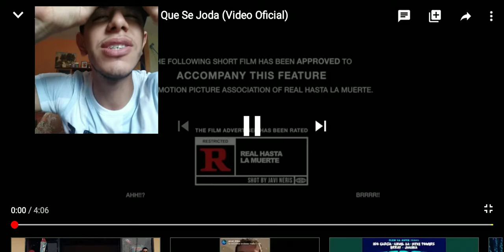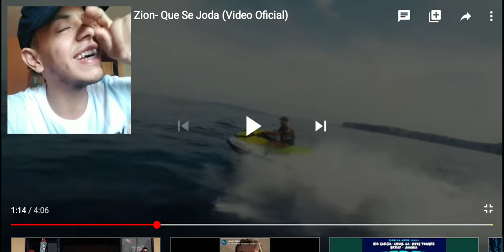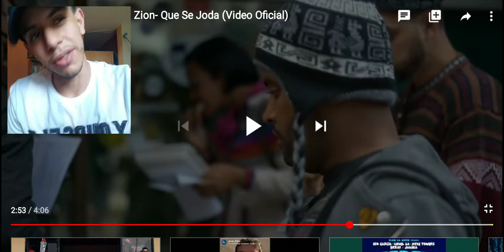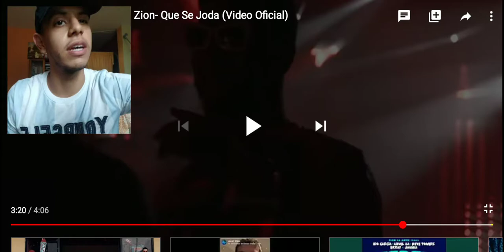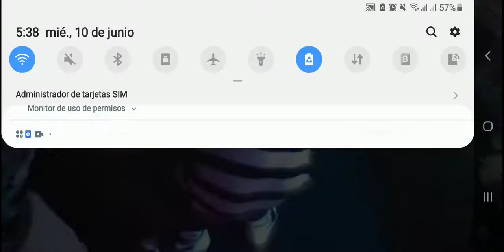🔴[Reaccion] Que Se Joda Anuel AA - Farruko - Zion (Video Oficial)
🔴Hola mi GENTE les traigo la [Reaccion] del tema "Que Se Joda" Anuel AA - Farruko - Zion (Video Oficial)
Espero la disfruten mucho 🙏🏻🌎❤🙌🏻🥳